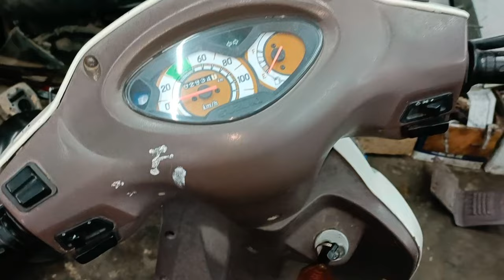Suzuki Access 125 cc Pickup Problem And Starting Problem Missing फुल रेस लेने पर दम तोड़ देती है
Hi.
I'M AJAY.KOLI

OWNER OF AJBIKERS YOUTUBE CHANNEL

Multibrand Two Wheeler Mechanic

Welcome To Your YouTube channel AJBikers

Doston Is Channel Per Aapko Motorcycle Repairing Tips And Tricks New All Two Wheeler  Reviews Bike And Scooty Modified Tips & Tricks

Agar Aapka Koi Sawal Hai To Aap Mujhe Comment Bhi Kar Sakte Hain...
Main Aapko Comment Ka Jawab Dene Ki Puri Koshish Karunga...

 Like Karen 👍👍👍

 Share Karen 🥰🥰